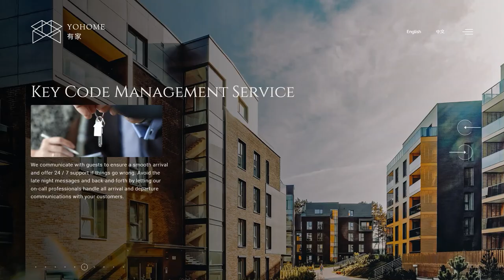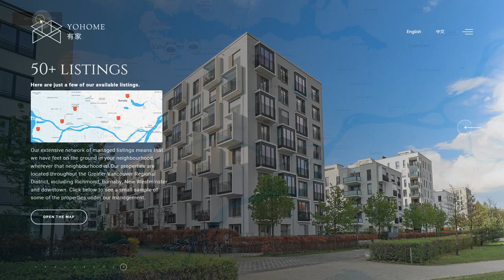YoHome - Easy Rent - Property management for short-term rentals in British Columbia